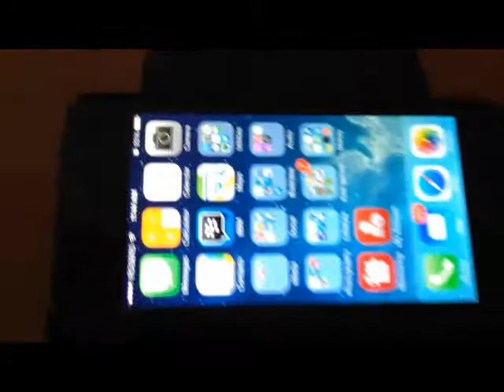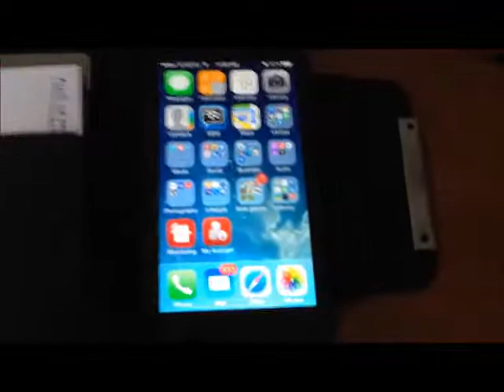iphone 5 feedback issue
After hanging up on a phone call, my iPhone 5 kept the microphone open and created a feedback loop.  It wasn't until I killed all the running applications that it stopped.
Very odd